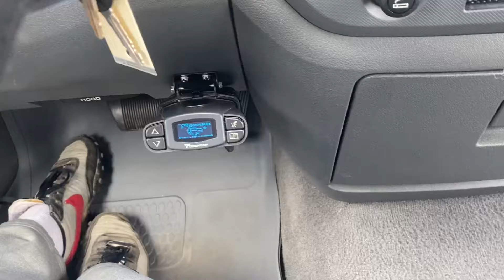2007 Dodge Ram 3500 quad cab 4x4 slt short bed - 5.9 cummins - automatic - 265,000 miles